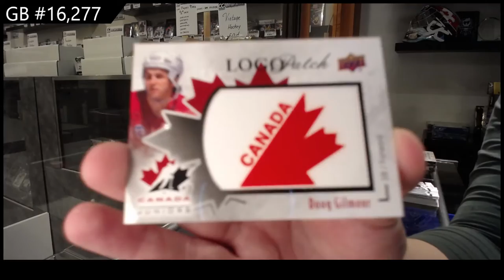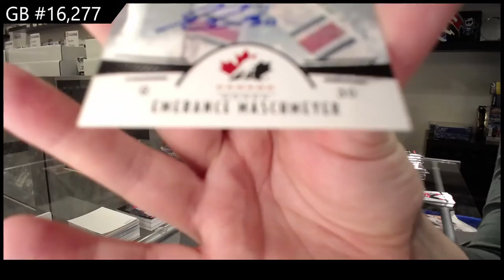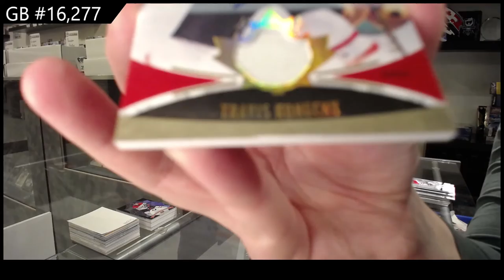2016 Upper Deck Team Canada World Juniors Hockey 2 Box Break - C&C GB #16,277